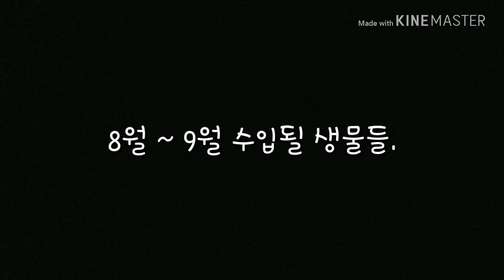커밍쑤운!! (8~9월 수입예정생물)